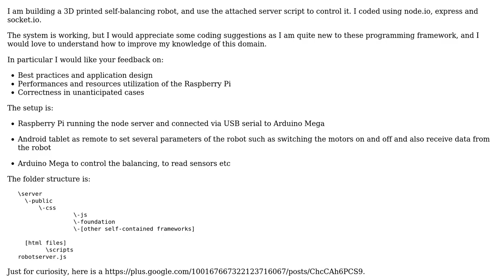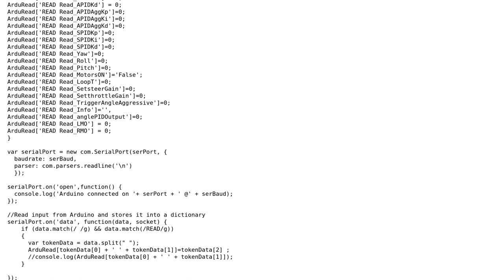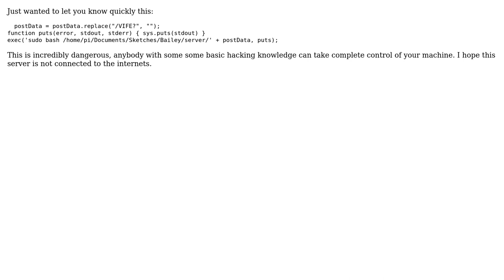Code Review: Self-balancing robot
With thanks & praise to God, and with thanks to the many people who have made this project possible! | Content (except music & images) licensed under CC BY-SA | Music | Images & others | With thanks to user Paolo user konijn user Jamal and the Stack Exchange Network Trademarks are property of their respective owners. You are responsible for your own actions.